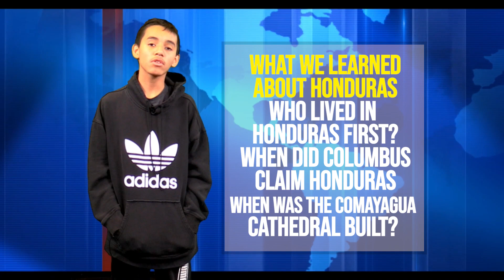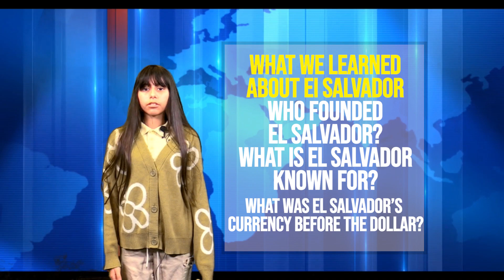Room 52 Latin History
MANCHESTER AVENUE ELEMENTARY students explore Latin American countries.